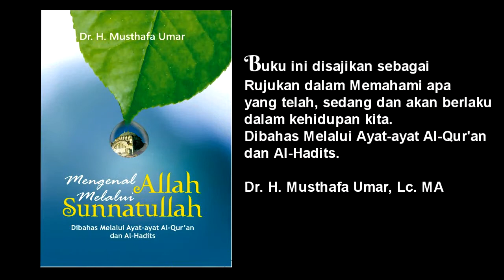Al Aqsha Memanggil Ustadz Hasbullah, Lc MA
Alhamdulillah Sang Penerus Perjuangan Dakwah Telah Muncul.

Dialah Ustadz Abdul Somad Lc MA , Dai Sejuta Umat..

Sungguh diharapkan Ilmu Ilmu Beliau dapat tersampaikan untuk Masyarakat Luas
Dengan Ceramah yang Lugas,Tegas dan Humoris telah memikat hati Jutaan Umat untuk mendengarkan Tausiyah Beliau. InsyaAllah bermanfaat menuju Indonesia Berkah

Sukron.. Jazakallah Khairan Katsiran...

Dunia Ceramah
ustad abdul somad
tafaqquh
pekanbaru